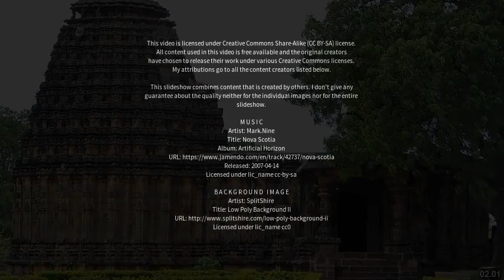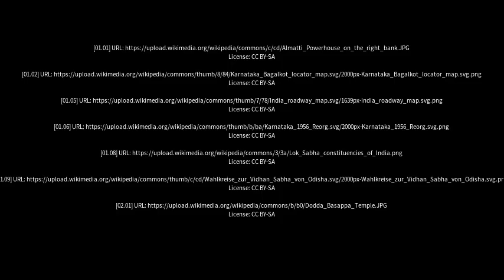Best places to visit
Best places to visit - Sindgi (India) Best places to visit - Slideshows from all over the world - City trips, nature pictures, etc.